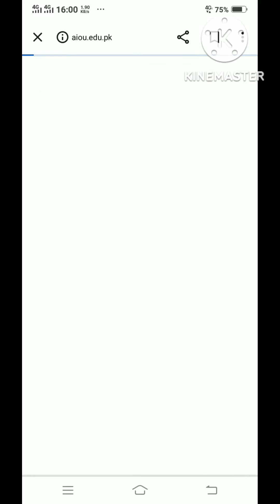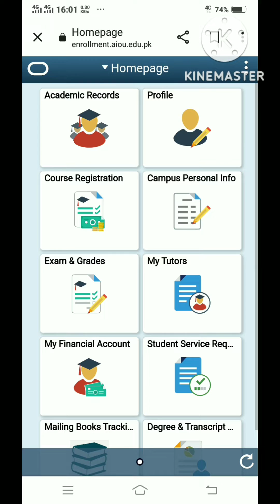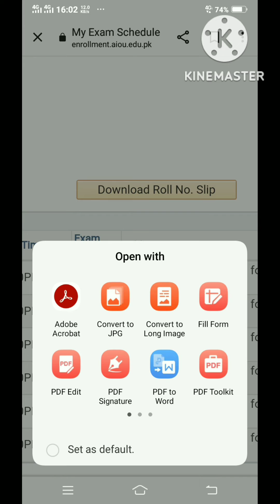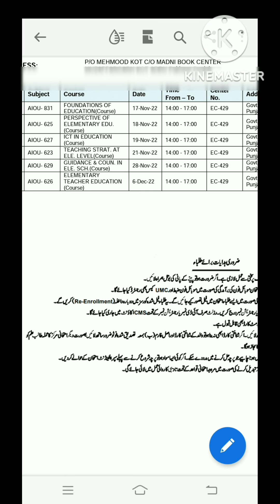aiou download Roll number slip || How to download Roll number slip aiou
aiou assistant

How_to_download_Roll_number slip_aiou